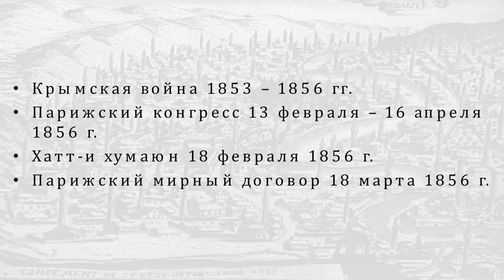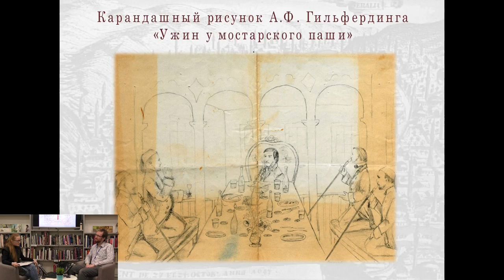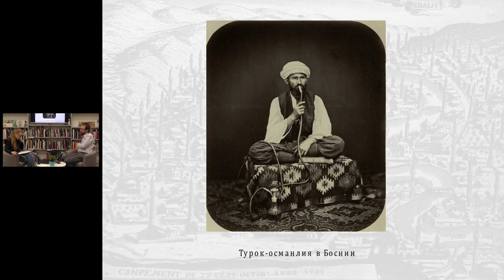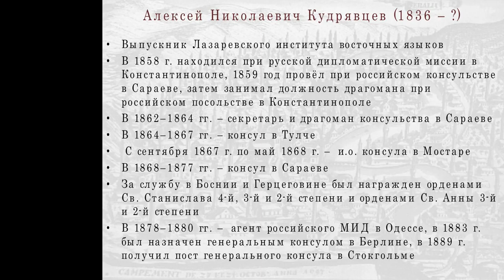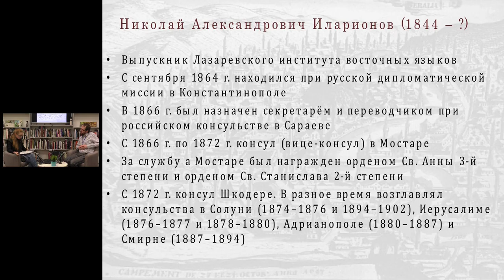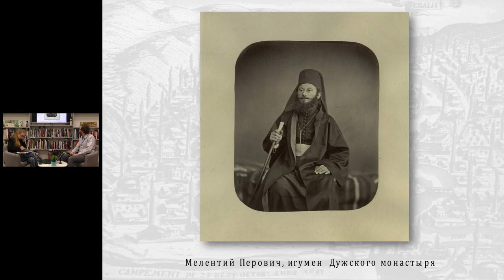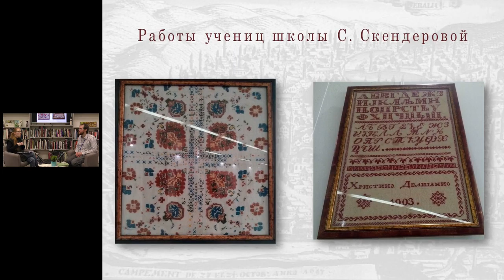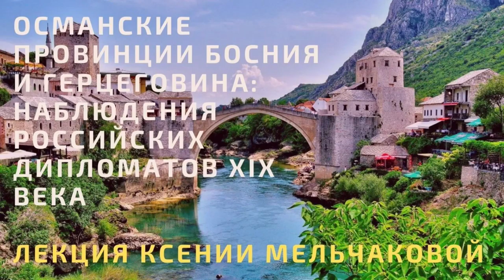Лекция «Османские провинции Босния и Герцеговина: наблюдения российских дипломатов XIX в.»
Для России Босния и Герцеговина долгое время оставалась terra incognita. Только в середине XIX столетия впервые открылось дипломатическое представительство державы в этих славяно-турецких землях. В Сараево для несения службы отправились два молодых человека, Александр Гильфердинг и Александр Ионин. Именно им было суждено познакомить с жизнью, бытом и проблемами славян региона не только внешнеполитическое ведомство, но и русское общество. Заданному ими принципу работы продолжили следовать и их преемники на постах консульств Сараева и Мостара.

В рамках лекции историка-балканиста Ксении Мельчаковой будет освещена история знакомства российских дипломатов со славянским миром Боснии и Герцеговины, и представлен портрет региона, составленный по донесениям, впечатлениям и представлениям работников российского Министерства иностранных дел XIX века.

Ксения Мельчакова, кандидат исторических наук , старший научный сотрудник Отдела истории славянских народов Юго-Восточной Европы в Новое время (Институт славяноведения РАН).